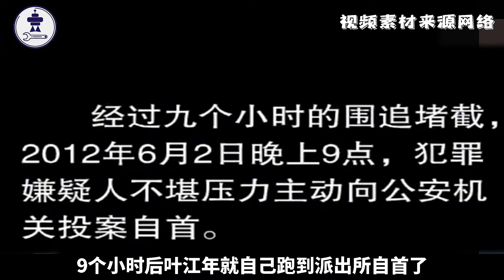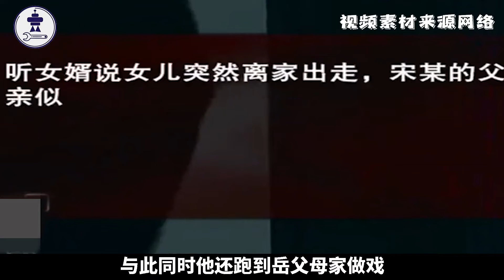只因害怕妻子跟别人跑了，丈夫竟然做出如此事情！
多谢大家的支持。 我们强调了视频内容的合规性，同时也保证了内容的新闻价值。